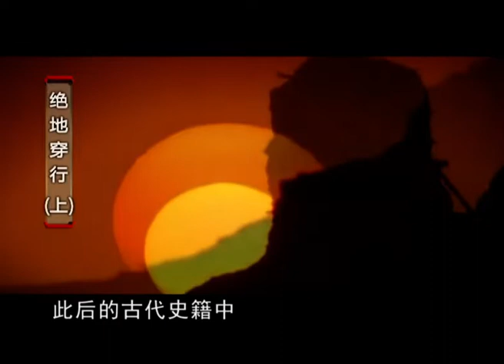中國第一穿越疑案！彭加木去了哪裡？消失羅布泊的背後，竟與10年後的詭異事件存在神秘關聯！【X檔案】